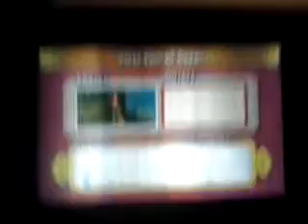Lets play demo ZELDA TFH #1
C parti pour la 1ere partie d'un lets play surprenant